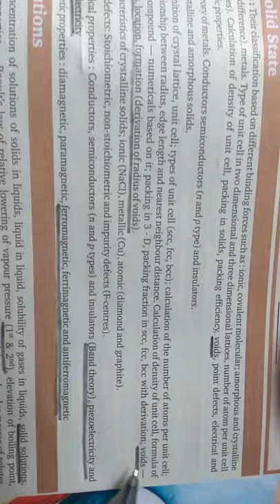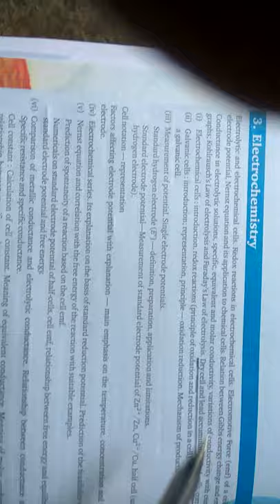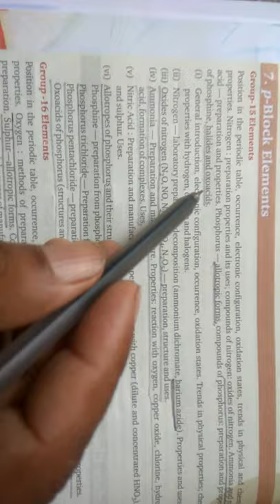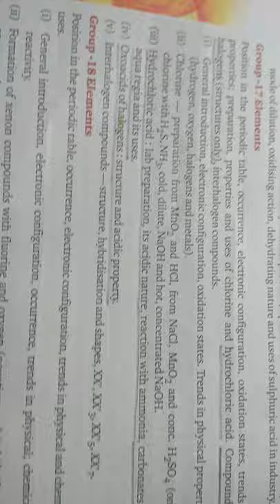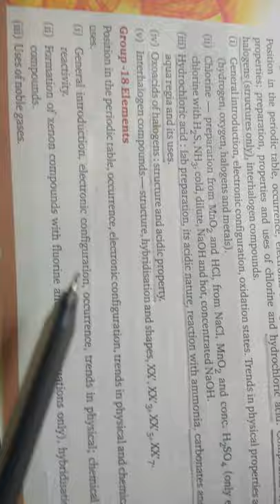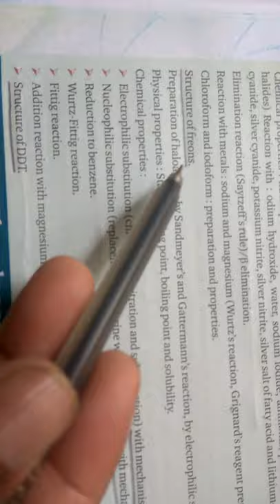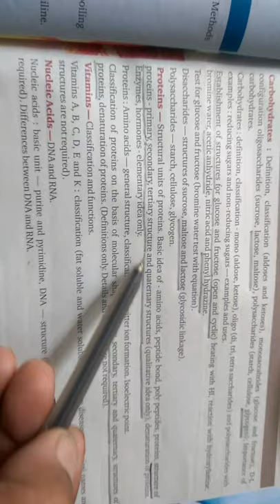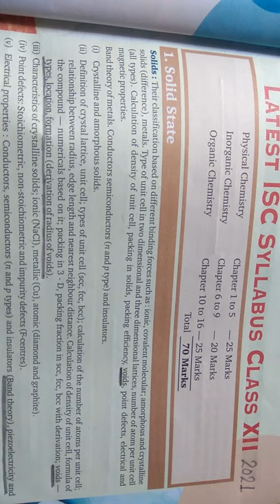Syllabus of class 12 Chemistry ISC board 2020-2021, Reduced syllabus of Chemistry.